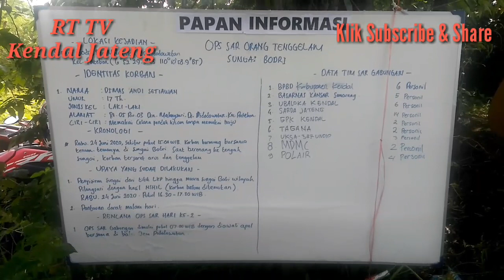Pencarian Korban Tenggelam di Sungai Bodri Dusun Malangsari Desa Pidodo Wetan Patebon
Tim SAR Gabungan, Pencarian Korban Tenggelam di Sungai Bodri Dusun Malangsari Desa Pidodo Wetan Patebon